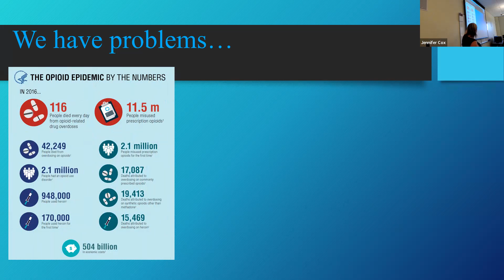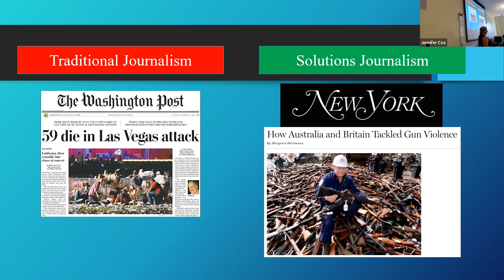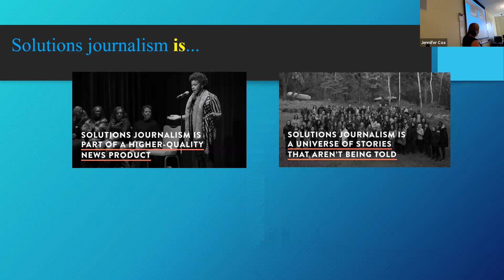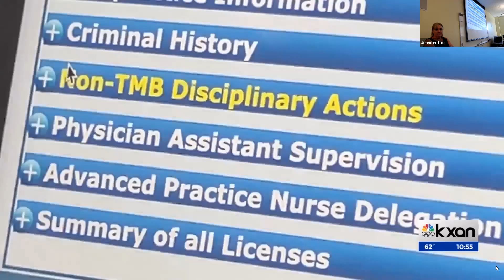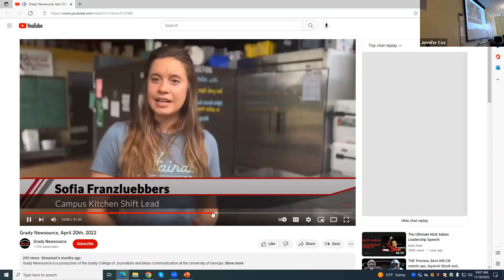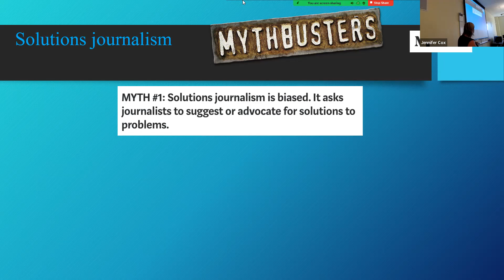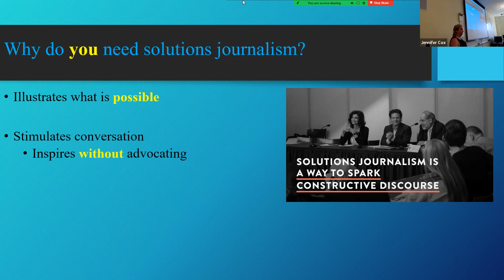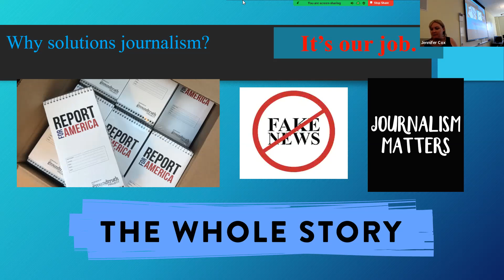Solutions Journalism with Dr. Jennifer Brannock Cox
Stories on pandemics, climate change, gun violence and so many more problems with our world dominate the news cycle, fatiguing audiences and pushing them away from the journalism they need. Solutions Journalism is an emerging approach to reporting that pulls the focus of stories away from the problem to examine solutions and the problem-solvers involved. Solutions Journalism is not advocacy; it is investigative reporting looking at all sides of a solution – the how and why and what’s working and what’s not.